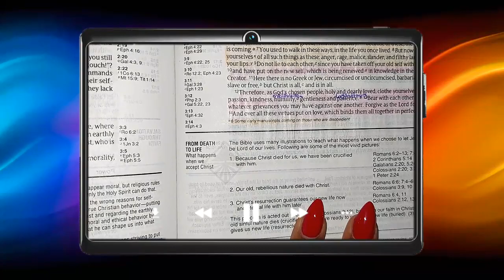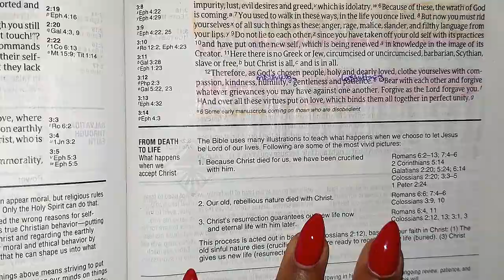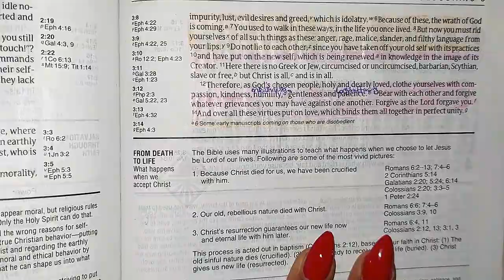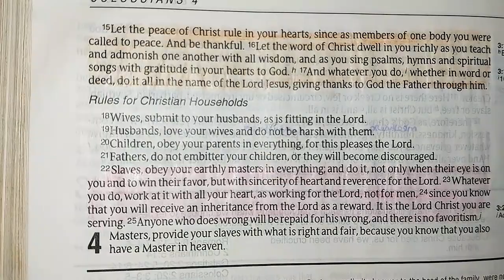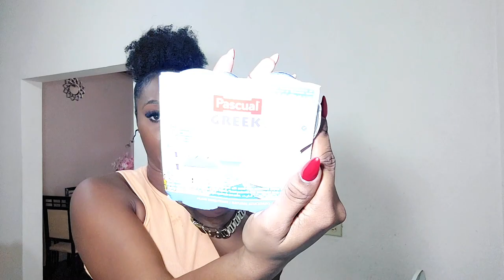Spend The Day With Me I Never Assume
Come Spend The Day With Me Beauties! The day was quite full to say the least!😂 I hope you enjoy 👌🏽 🤗

Please remember to stay safe and Stay Flawless *MUAH*

@AllyiahsFace   @Kirah Ominiqué   @ALYSSA FOREVER